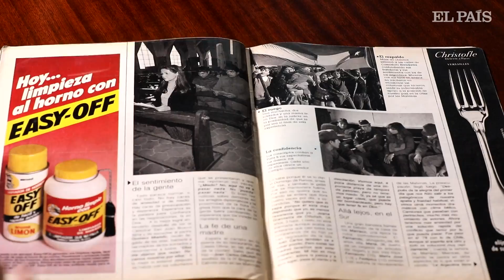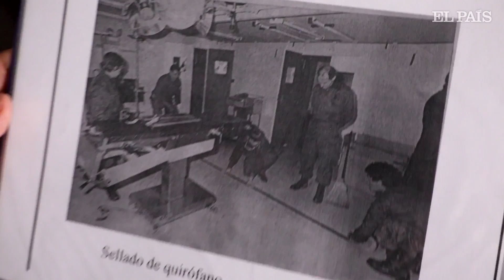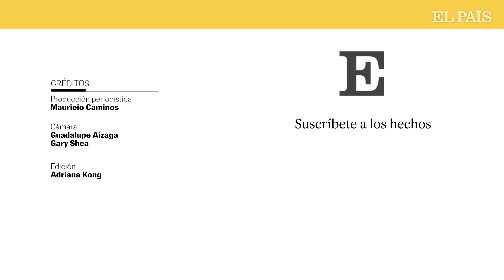¿Había MUJERES en la GUERRA de las Malvinas? | EL PAÍS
La Guerra de Malvinas fue cosa solo de hombres. Eso dice la historia oficial, aunque no sea cierto. Catorce mujeres se subieron a un avión días después del 2 de abril de 1982 y durante los casi tres meses que duró el conflicto con Reino Unido asistieron a los soldados heridos en el frente. Algunas lo hicieron a bordo del buque hospital Almirante Irizar, un rompehielos destinado ahora a la campaña antártica. Otras terminaron en un hospital móvil montado por la Fuerza Aérea en Comodoro Rivadavia, ubicada en el continente a 870 kilómetros de las Malvinas. Sus historias fueron borradas de la memoria bélica por los militares: no recibieron medallas, no se las invitó a los desfiles, no se las consideró excombatientes ni recibieron pensiones.

“Cuando salimos a decir ‘nosotras también estuvimos en la guerra’ nos acusaron de mitómanas, de locas, de mujeres de la vida y otras muchas cosas más”, dice Alicia Mabel Reynoso. En 1982, Reynoso tenía 23 años y era jefa de enfermeras en el hospital de la Fuerza Aérea en Buenos Aires. Cuando la dictadura argentina decidió ocupar las Malvinas, un superior le ordenó reunir a cinco compañeras que estuviesen dispuestas a trabajar en un hospital móvil que sería instalado en el frente. “Busqué a la de terapia intensiva, a la de la guardia, y marchamos hacia las islas. Después, entre las ordenes y contraórdenes, nos dijeron que el hospital se quedaba en Comodoro Rivadavia”, dice Reynoso en una entrevista con EL PAÍS realizada en la capital argentina. Entre las elegidas, estaba Stella Maris Morales. Tenía entonces 28 años. “Corrí a una central telefónica que había en la avenida Corrientes y llamé a mi mamá para decirle que me iba a la guerra. Sentía que estaba haciendo algo importante”, cuenta Morales.